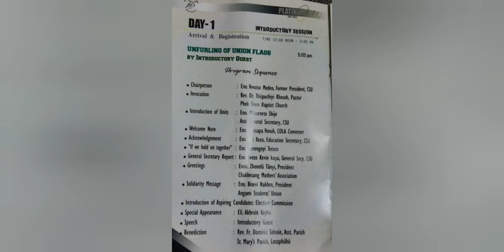CSU 75th Platinum Jubilee Introductory Session Highlights!